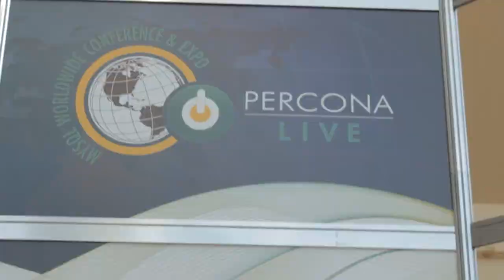Lawrence Schwartz, Attunity - PerconaLive 2014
Lawrence Schwartz, Attunity, at PerconaLive 2014 with John Furrier and Jeff Kelly

Organizations are tapping into new sources of information for competitive advantage, but the journey from concept to reality is proving to be a bumpy one, with management complexity emerging as a major bottleneck to turning raw data into business insights. Attunity vice president of marketing Lawrence Schwartz returned to theCUBE at this week’s Percona Live 2014 MySQL show to discuss how his firm is helping customers overcome to this challenge.

Attunity develops replication and file transfer solutions that make it easier for companies to move their data where it needs to be, a task that may seem relatively straightforward but can significantly hinder the analytics process in enterprise environments with a large number of disparate information silos. Each of these systems has to be monitored, maintained and secured, as well as connected to every relevant source and hooked up to the main data warehouse.

Historically, ETL used to be IT’s weapon of choice for data integration, but Schwartz says that the rapid growth in information volumes is rendering the technology obsolete. Traditional batch-based loading processes that depend heavily on scripting simply don’t cut it anymore, he explains. Attunity offers an alternative solution that pulls everything under a common management interface which saves admins the trouble of learning the ins and outs of any specific platform.

“Instead of having a command line-driven interface, it’s all GUI-driven, so it’s very easy to pick your target and source, pick your tables and get started,” Schwartz details. “And if you’re managing a best-in-breed enterprise environment where you have all these sources and targets, that becomes essential.”

Managing data in the global enterprise

The complexity of data integration goes up a notch in geographically distributed environments that span multiple sites and utilize information from remote sources. Attunity is addressing the associated challenges with a newly introduced information flow automation tool called Maestro that Schwartz says provides a single point of control for the entire migration life cycle.The offering made its debut two days after the company announced that it has added support for MySQL, the world’s most widely used open-source database.

MySQL soared into the spotlight last week following the launch of WebScaleSQL, a collaborative effort led by Facebook, Twitter, Google, and LinkedIn that aims to repurpose the database for web-scale workloads measuring in the petabytes. Schwartz sees the initiative as a testament to the platform’s robustness and more importantly, the fact that relational systems still have an important role in the Big Data era.

“It doesn’t surprise me because at the end of the day, when you start scaling and looking at performance there’s a lot of NoSQL options, whether it’s Hadoop or MongoDB, but if you’re gonna repeatedly go after the data you want an index,” he explains. “So you can go ahead and bolt that on Hadoop or something else, or you can look at the existing tools and scale that out,” he explains.

The emergence of new use cases for MySQL has not gone unnoticed by Attunity. The company’s newly updated solution enables DBAs to quickly pull data from even the largest instances into a data warehouse for deep analysis, even if the target happens to be in the cloud. Many companies are using the firm’s software to move data into Amazon Relational Database Service (RDS) and Redshift, a process that Schwartz claims usually takes a couple of months to complete manually